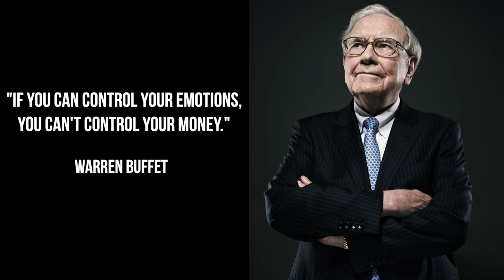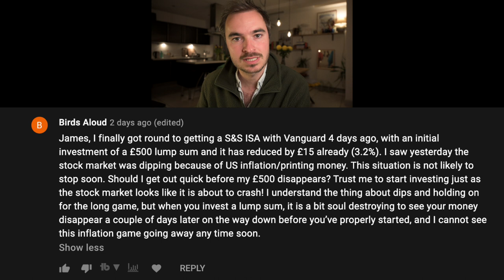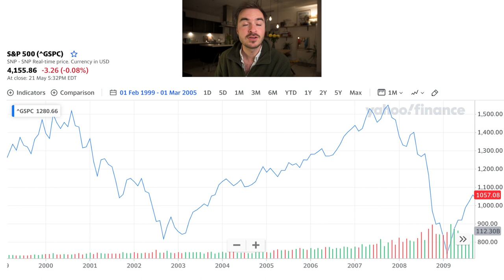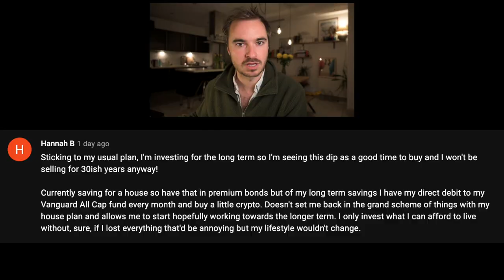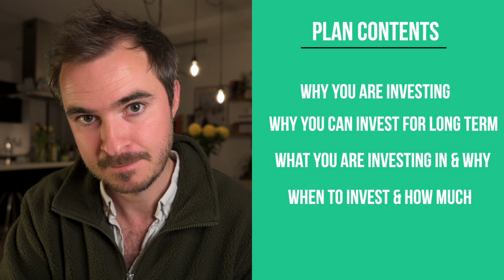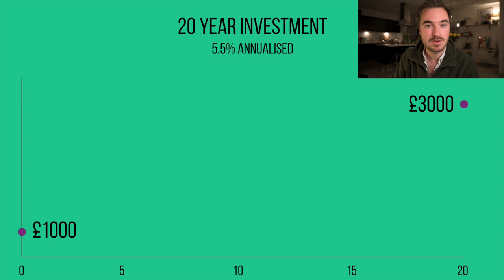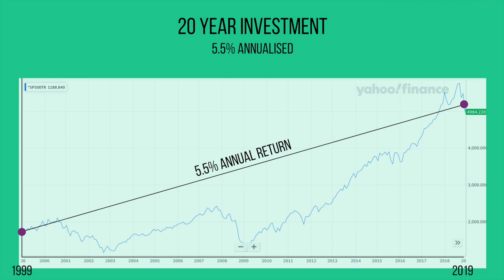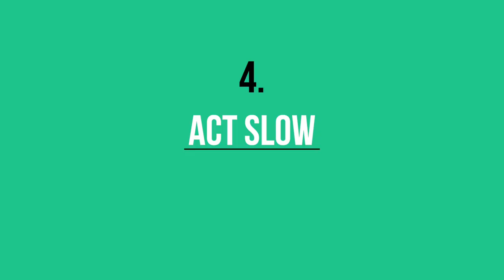Stock Market Crashes | 4 rules for controlling your emotions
"If you can't control your emotions, you can't control your money" - Warren Buffet.

I am a Chartered Wealth Manager and Partner in a financial planning practice based in the UK. If you would like to find out more about working with us, please follow this

Capital at risk. Past performance is used as a guide only. It is no guarantee of future returns. Any examples used in the video are for illustrative purposes only and you may get less back than the figures shown. Different funds and asset classes carry varying levels of risk depending on the geographical region and industry sector. You should make yourself aware of these specific risks prior to investing. This video does not constitute personal advice. We do not take any responsibility for third party websites and content we may link to from this video. Issued on behalf of Nova. Nova is a trading name of Nova Wealth Ltd, which is authorised and regulated by the Financial Conduct Authority (FRN: 778951) and is a limited company registered in England & Wales (10739796).

00:00 - Why this is important
04:43 - Have a Plan
07:23 - Embrace Volatility
11:21 - Embrace The Crashes
14:13 - Act Slow